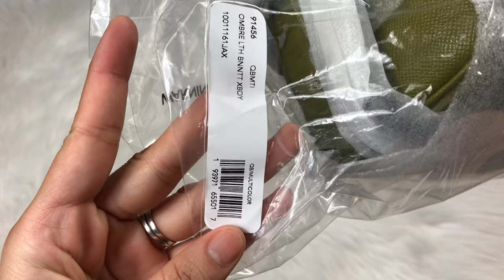Coach Bennett Crossbody in Ombré Unboxing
Keep your purses new:
Apple Leather Cleaner and Conditioner

Photography Lighting I used:
1. Softbox Lighting Kit Photography Studio Light 20"X28"
2. Ring Light Kit
3. LED Video Light

Product I used for my vintage coach purses:
1. Gonzo Natural Magic Stain Remover - Non-Toxic Carpet Clothing Sweat Wine Blood Laundry Stain Remover and Cleaner
2. Brasso Multi-Purpose Metal Polish
3. Apple Leather Cleaner and Conditioner
4. Conair Fabric Defuzzer - Shaver; Battery Operated; White